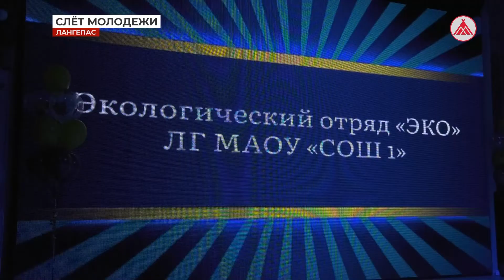Слёт молодёжи в Лангепасе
Раз в год вся юность Лангепаса собирается вместе - в городе слёт детских и молодёжных объединений! Подвести итоги, поделиться опытом впервые на такое общегородское мероприятие приехали гости из Мегиона. Встреча стала возможной благодаря межмуниципальному соглашению между соседними городами.